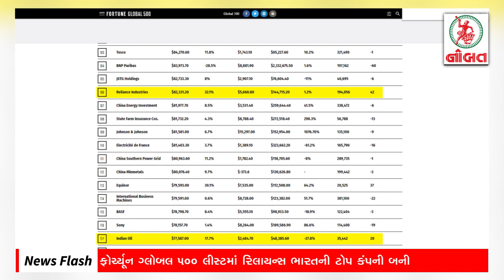News Flash: Reliance gets top spot in 'Fortune Global list' of top 500 companies.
1. Reliance gets top spot in 'Fortune Global list' of top 500 companies.
2. 200% penalty to the person giving wrong information regarding IT return.
3. Heavy rainfall in Gujarat for next days : Weather Forecast.
4. Moderate rainfall in Halar.
5. Sikka: SDM injured as group of people hits back at police for disputed under construction wall.
6. Lifetime imprisionment accused Sanjeev Bhatt with 2 others appeals in highcourt.